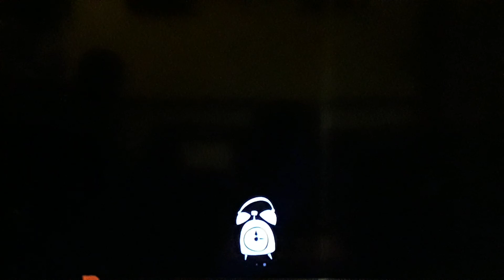Fortnite 3 kills